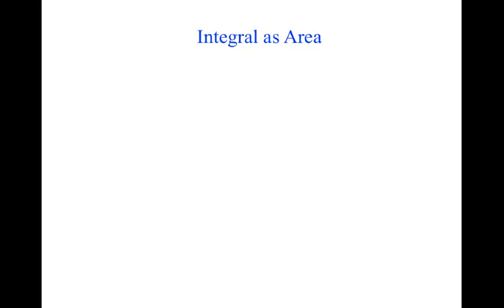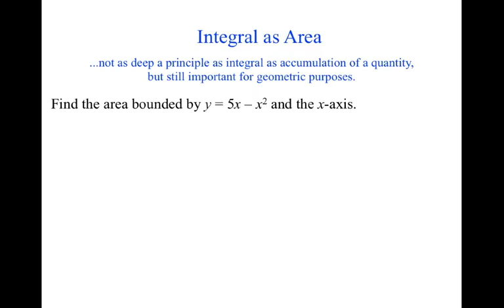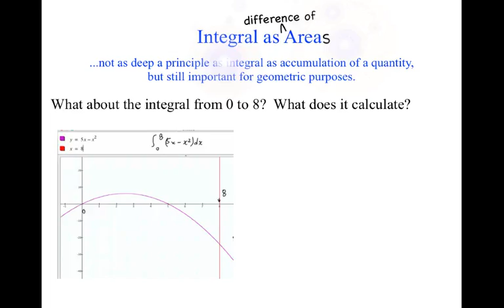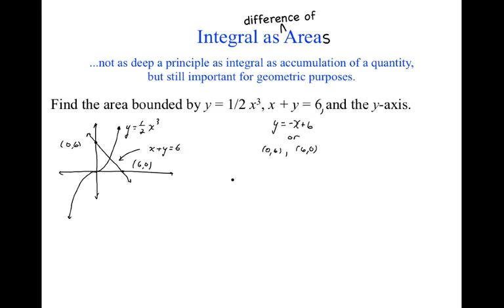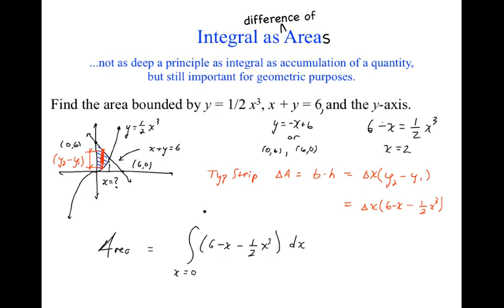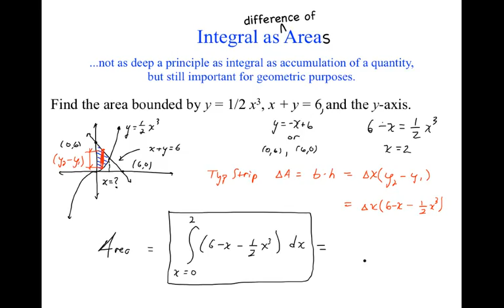MAT 271 Mon Feb 6: Using Integrals to Find Areas